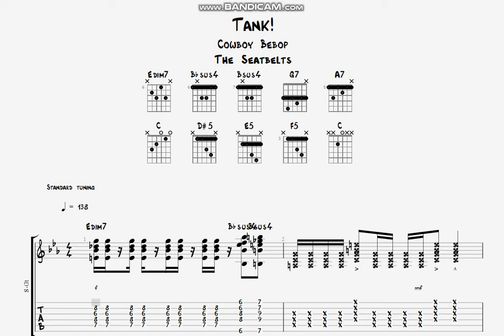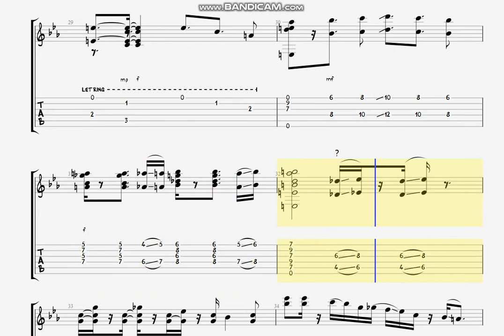Tank! Cowboy Bebop - The Seatbelts - Guitar Tab